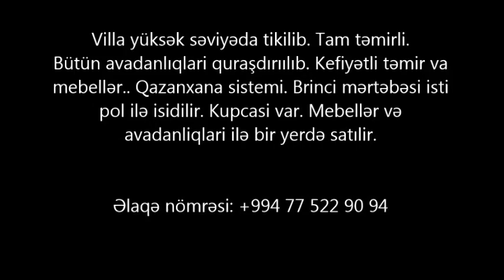Bilgeh-de VILLA SATILIR 980 000 manata/Недвижимость в Баку / عقارات في باكو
Поможем купить - продать, сдать снять элитные квартиры, дома, земельные участки и коммерческую недвижимость в Баку.

ev elanlari
son kiraye ev elanlari
dasinmaz emlak
 alqi satqisi
Menziller
kiraye evler
daşinmaz emlak alqı satqısı
yeni emlak
ev sekilleri
ev satilir
ev satiram
ev elanlari
menziller
menzil almaq
menzillerin satisi
menzillerin alqi satqisi
MENZILLERIN TEMIRI
bina az yasamal
emlak az
emlak bazasi
emlak saytlari
emlak bazari
emlak elanlari
emlak alqi satqisi
emlak sayti
obyekt arenda
obyekt
obyektler
obyekt satisi
obyektelerin icaresi
satiram az
satiram
xirdalanda villa
ev elanlari
masazirda evler,
masazirda torpaq,
masazirda ev,
masazirda oteller,
masazirda villa
xirdalanda evler,
xirdalanda ev,

obyekt satisi
obyektelerin icaresi
satiram az
satiram
продается дом
1 комнатные квартиры в баку
предлагается квартиры
badamdarda evler
bahali evler